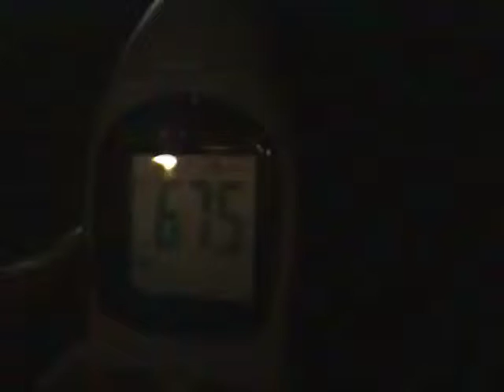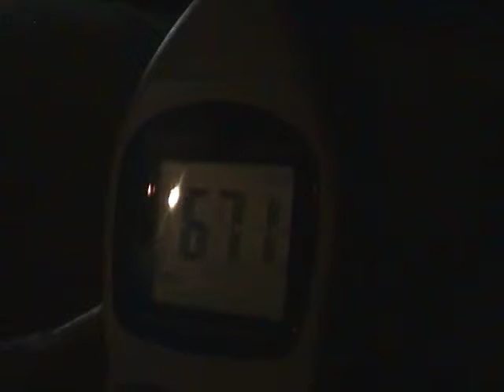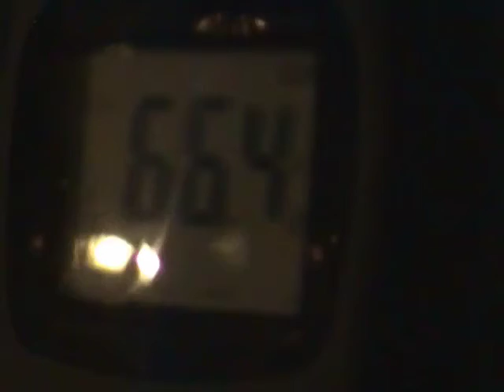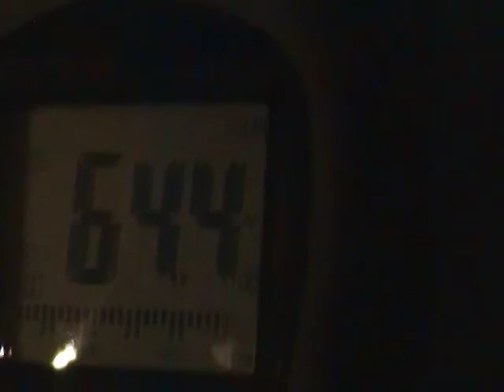Industrial Timber & Lumber Company ( ITL ) noise pollution in Vinton County, OH 2-19-2012 3:40 AM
Noise pollution emanating 24/7 from the Industrial Timber & Lumber Company's (ITL Corp.) kiln drying facility located at 35748 St. Rt. 93, Hamden, Ohio.  Recorded from a residence next-door on Sunday, February 19, 2012 at 3:40 AM.  Like other nearby neighbors in this rural residential area, the residents have lived here since long before the kiln drying facility was located next-door.